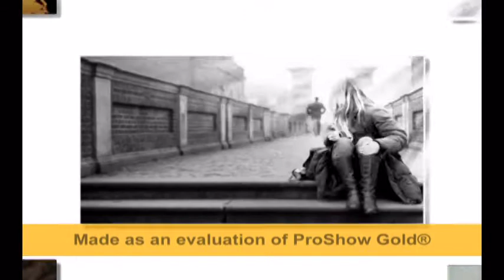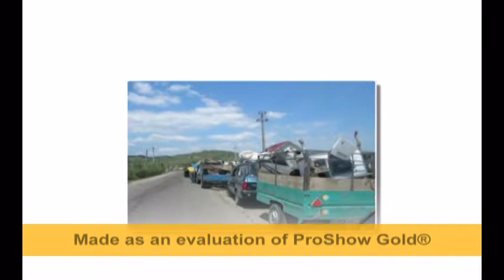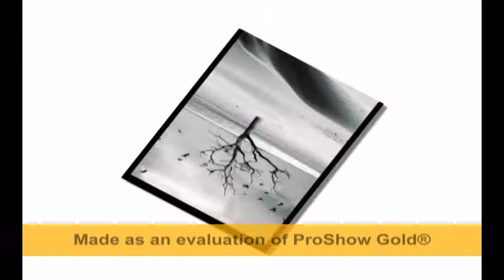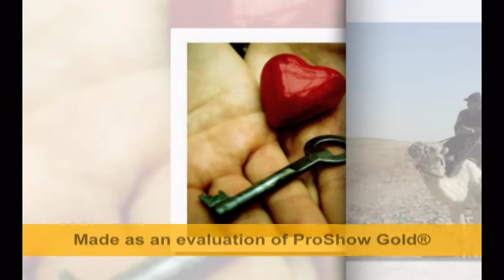ciprian bujor caravana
caravana